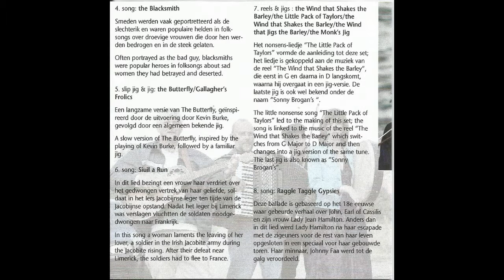4 Song the Blacksmith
Ierse muziek van Zeeuws vlaamse bodem.
Irish music from Zeeuws Vlaanderen (the Netherlands)